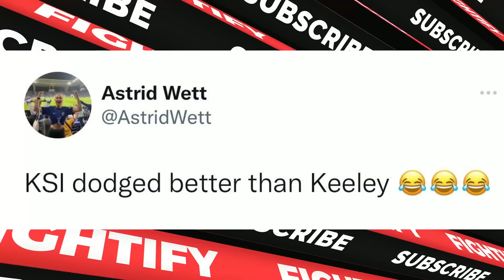Astrid Wett Says KSI Dodged Her Better Then Opponent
Credit - Misfits Boxing